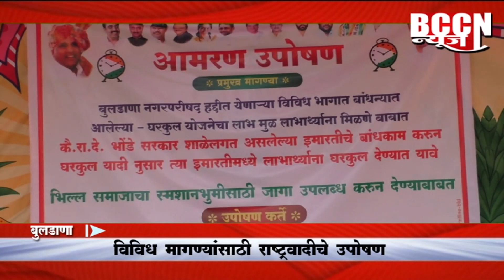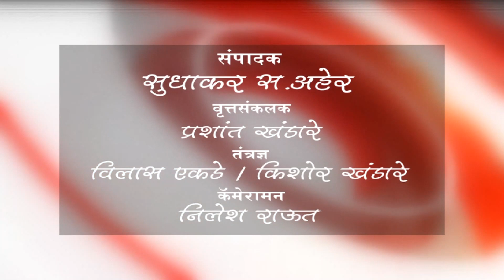बुलडाणा- विविध मागण्यांसाठी राष्ट्रवादी चे उपोषण